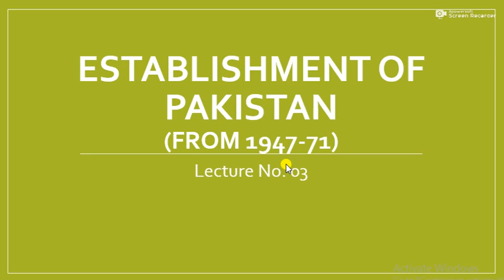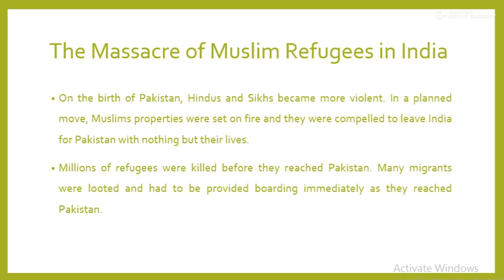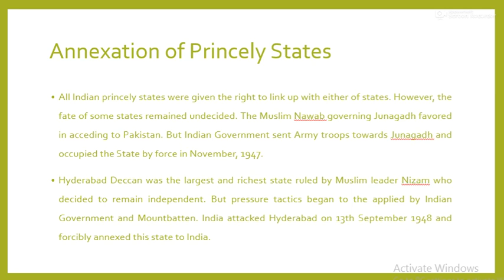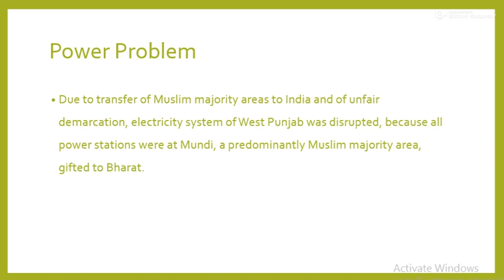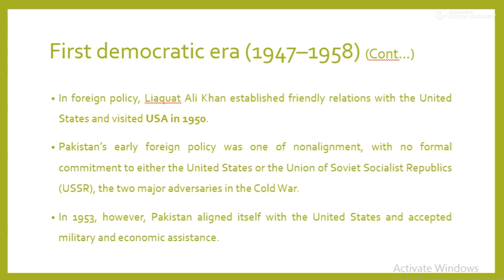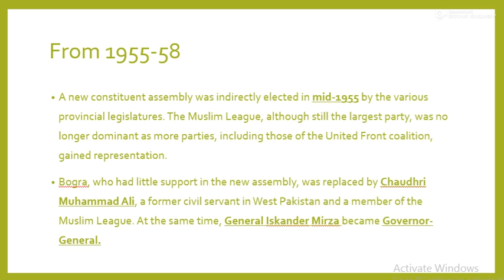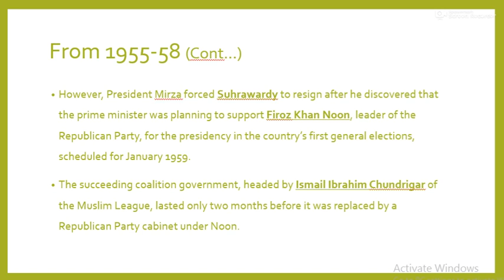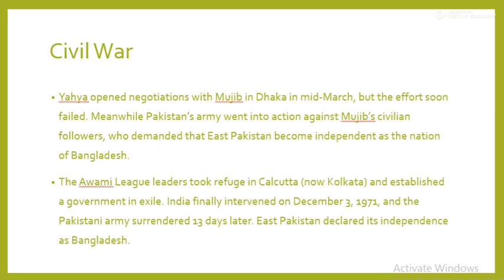Establishment of Pakistan (From 1947 to 1971)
Early Problems of Pakistan:
~Choice of Capital and Establishment of Government
~Unfair Boundary Distribution
~The Massacre of Muslim Refugees in India
~Division of Military and Financial Assests
~Canal Water Dispute
~Kashmir Dispute
~Annexation of Princely States
~Economic Problems
~Administrative Problems
~Constitutional Problems
~Power Problems

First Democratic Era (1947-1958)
Yahya Regime 1969 to 1971